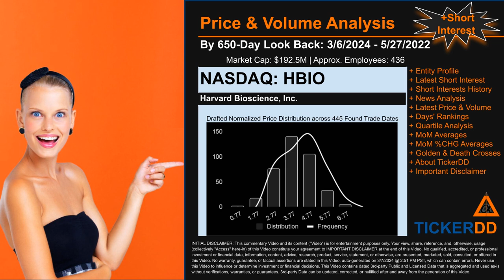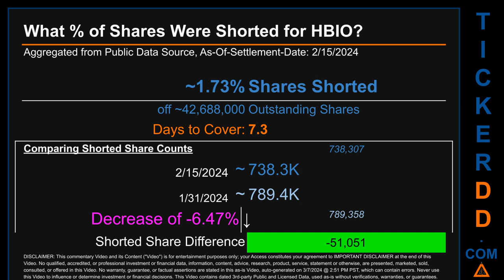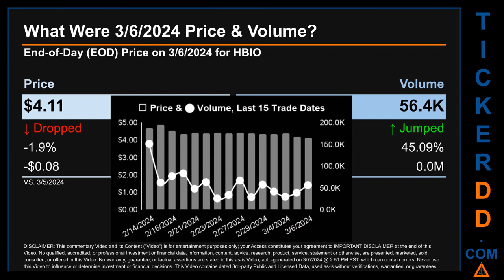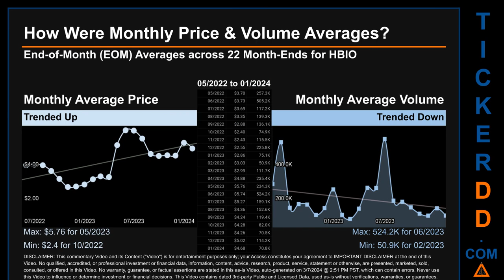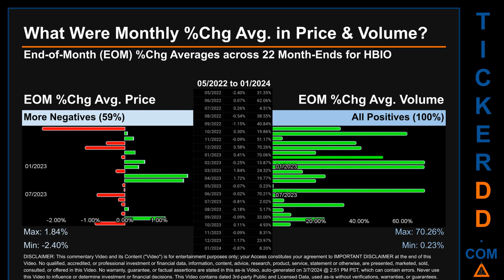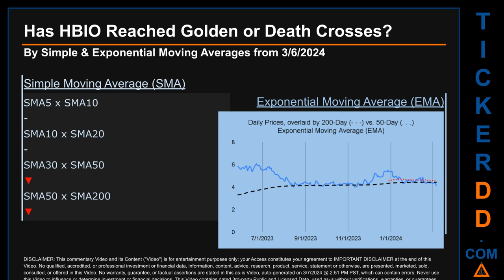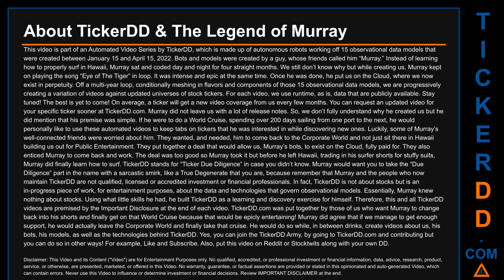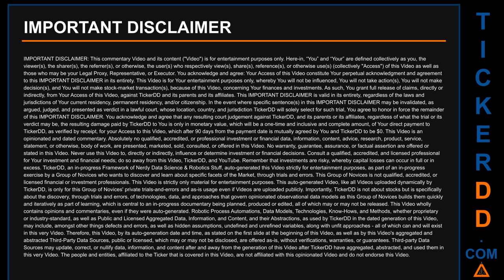What is Short Interest for HBIO HBIO Price HBIO Volume Analysis Latest News for $HBIO